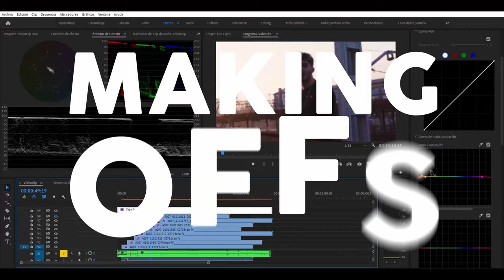🎤 ¿El MEJOR MICRÓFONO DE SOLAPA del 2021? 🎧 Unboxing y Test BOYA WM8 Pro K2 🔥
Cuidar el sonido de un proyecto es tan importante como la imagen.

BOYA WM8 Pro K2
Micrófono para mejorar el kit
Micrófono de la comparativa

¡Espero que hayais disfruado viendo el vídeo!